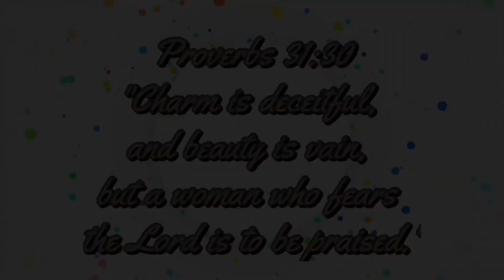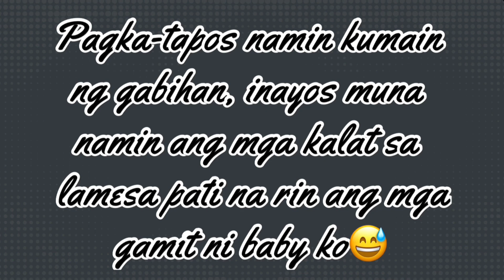CHRISTMAS DAY‼️ (Part 1)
VLOG NO. 5️⃣2️⃣